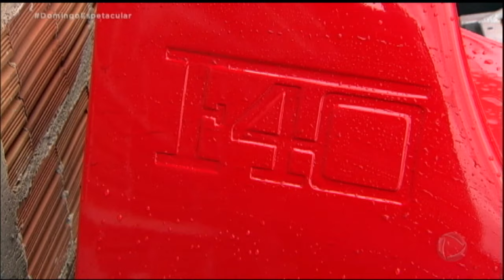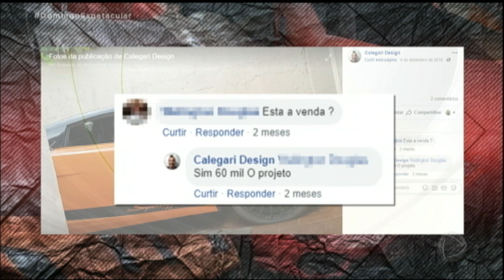Dentista é processado por construir e vender réplica de Ferrari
O dentista João Vitor não podia pagar por uma Ferrari e decidiu construir um modelo do zero com peças de outros carros. Mais tarde, ele precisou vender o carro e acabou sendo processado pela montadora italiana. O veículo foi apreendido e corre o risco de ser destruído. Assista ao Domingo Espetacular na íntegra em PlayPlus.com